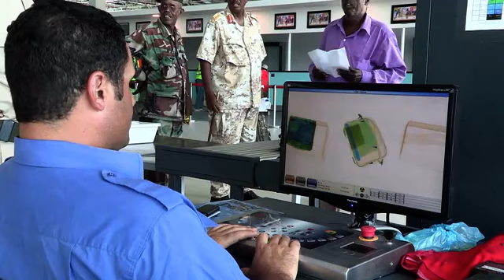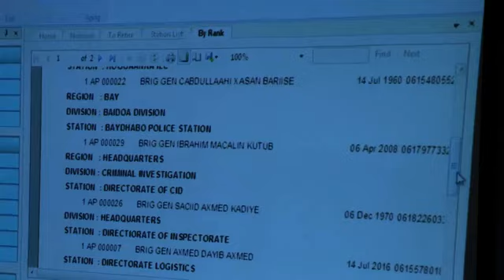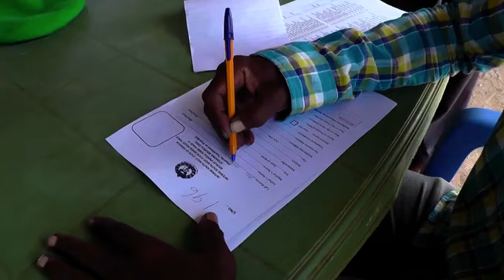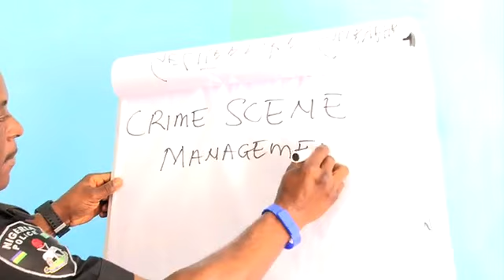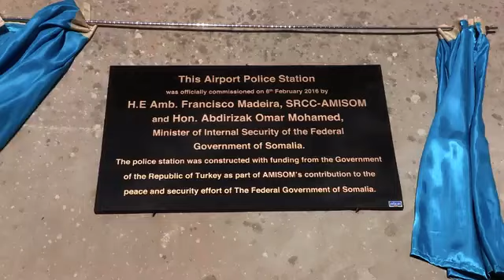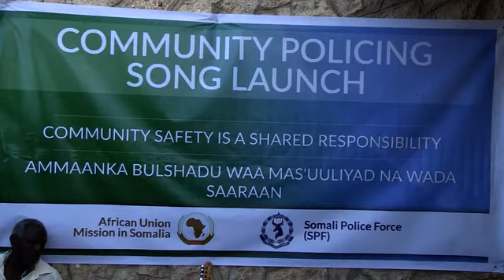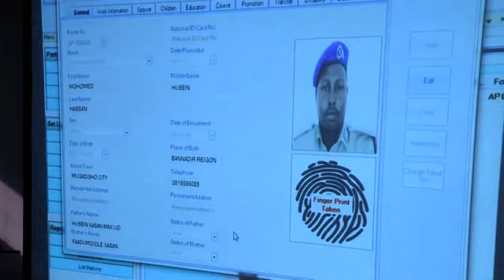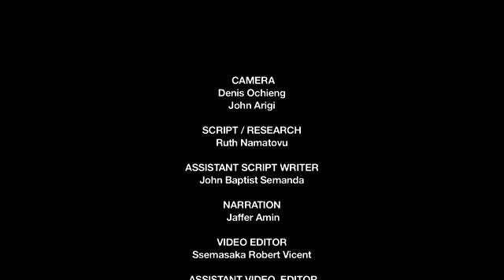Walking the Road with Somali Police